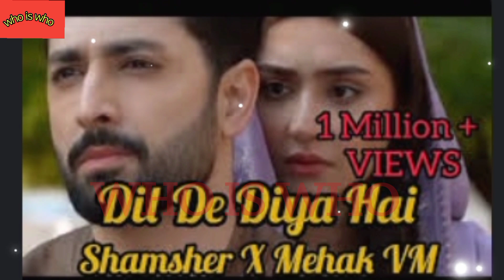Danish Taimoorl showbizl Tv channellCareerl lifestyle| Family| Film|Biography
danish taimoor tv channel career film industry career life style